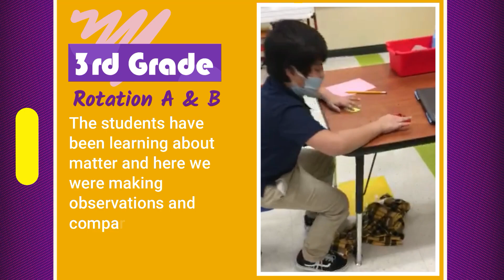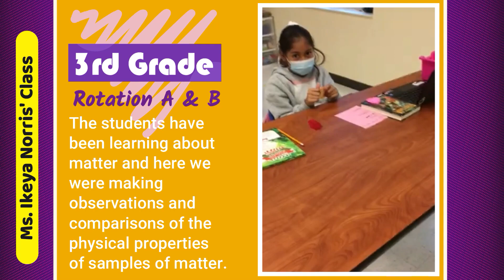WOLF TV DEC 15, 2020